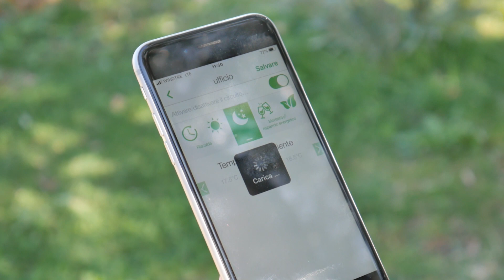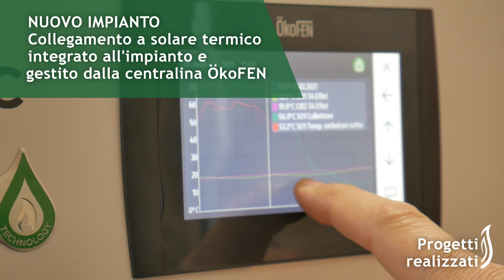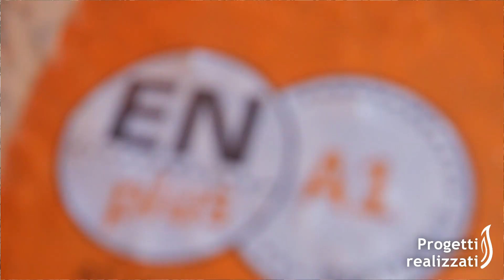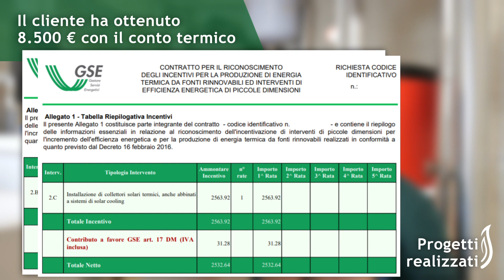Caldaia a condensazione a pellet. Massima efficienza e calore smart!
Sostituzione di un vecchio generatore a pellet (2 stelle) senza puffer, con una nuova caldaia a 5 stelle (ÖkoFEN) collegata a un impianto solare termico ed installata alla regola dell'arte dalla ditta Cosimi. Massima efficienza e riduzione delle emissioni supportate dal Conto Termico.